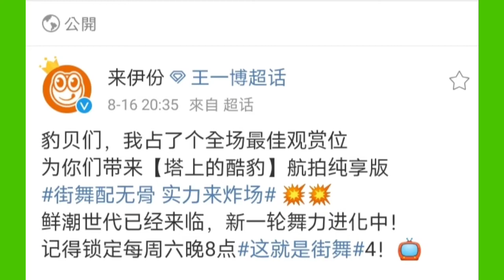王一博 來伊份 塔上的酷豹 航拍純享版 伊娃子 太👍👍👍